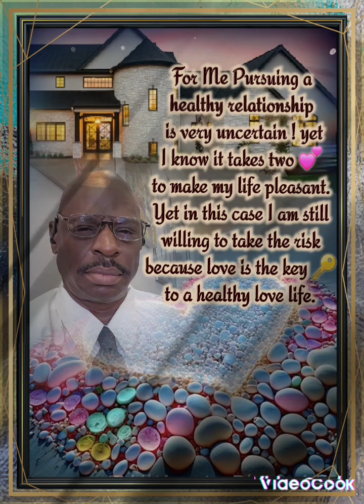A heart is a house for love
DARREN TAYLOR 65